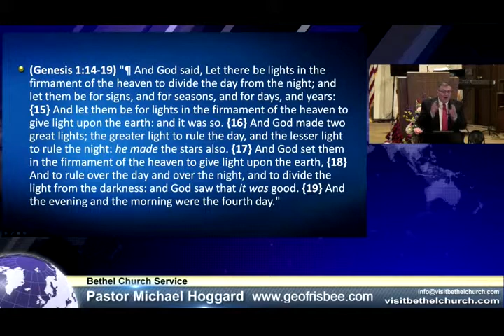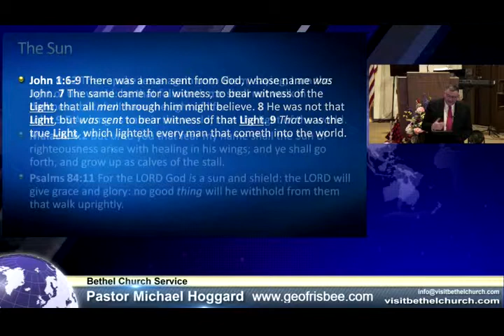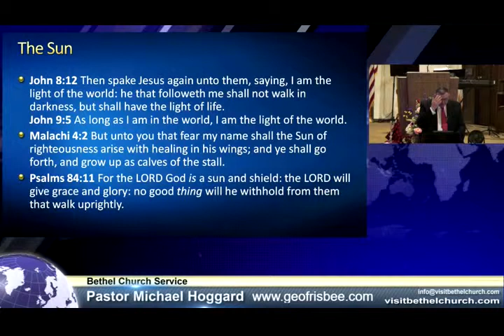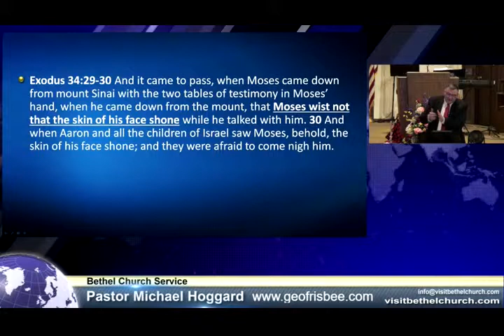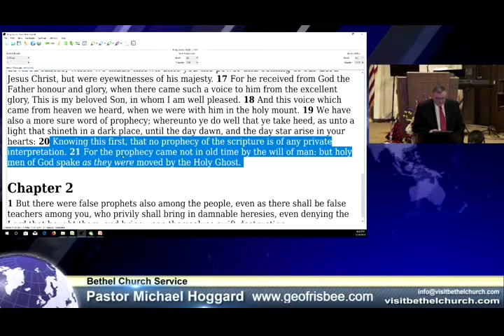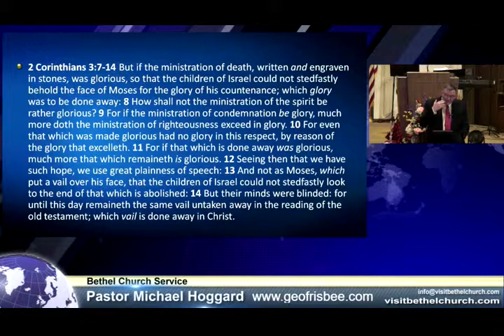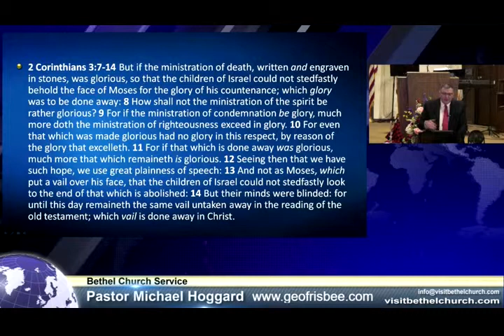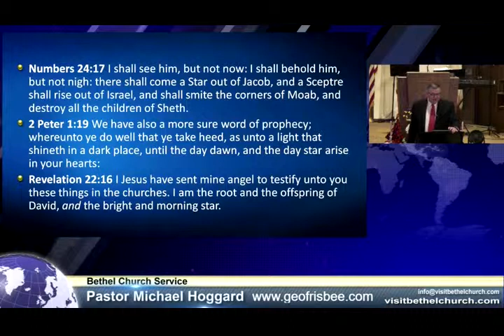Creation Day 4 - Mike Hoggard